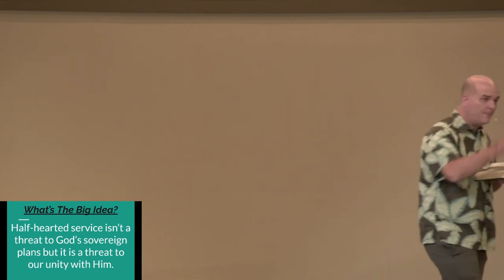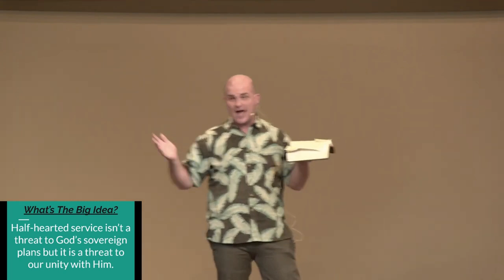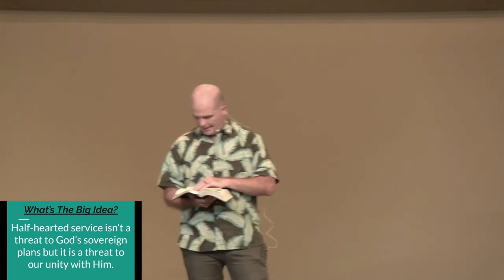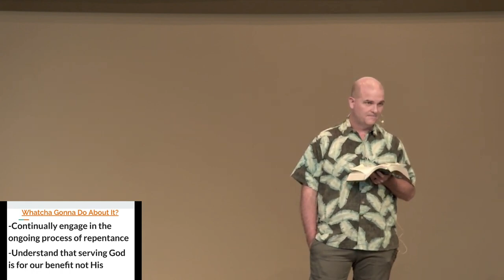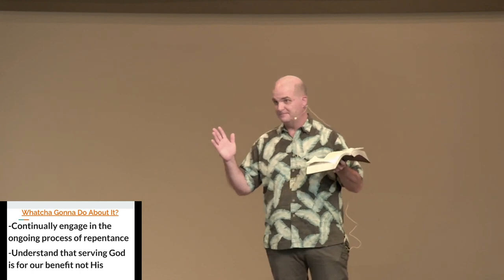"Prophet on Mission?" Jonah 3:1-4:1 (Sermon Only)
After being chastened by God, Jonah obeys and visits the wicked city Nineveh where he delivers an odd message warning the city of God’s coming judgment. Then the unthinkable happens. How will Jonah respond when his seemingly pointless mission results in miraculous repentance?